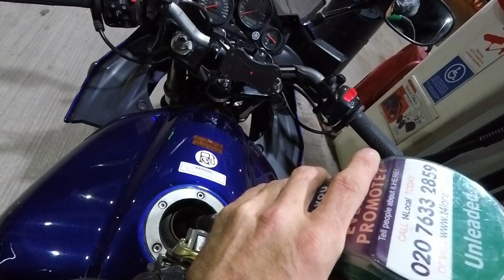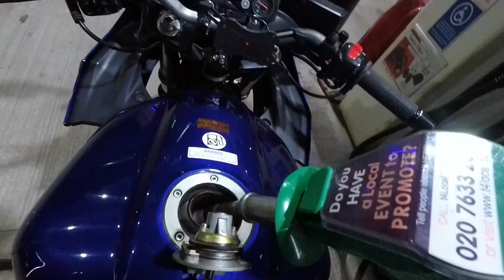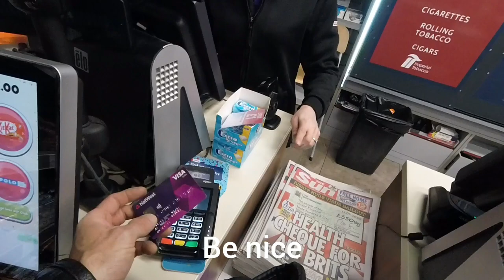Cant buy fuel wearing a crash helmet???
Leeds Biker. Fuel dilemma. Yamaha 1000cc